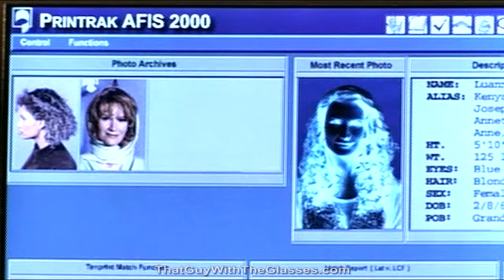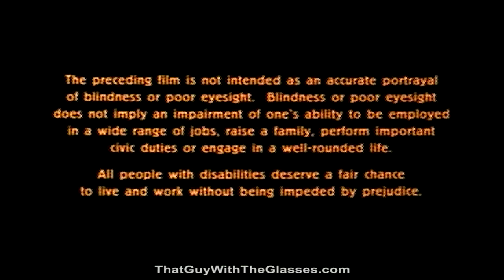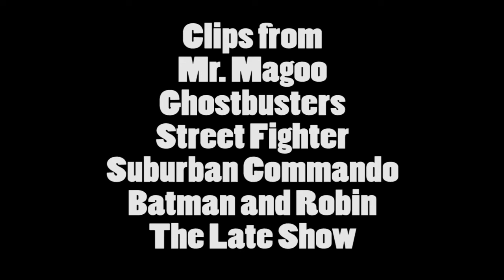Mr. Magoo - Nostalgia Critic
If Mr. Magoo can’t see anything, does that mean he can’t see how bad this movie is, either?

Mr. Magoo is a 1997 American comedy film directed by Hong Kong film veteran Stanley Tong (his sole English language film) and written by Pat Proft and Tom Sherohman. A live-action film adaptation of UPA's cartoon of the same name, it was produced by Walt Disney Pictures, and starred Leslie Nielsen as the title character, alongside Kelly Lynch, Matt Keeslar, Nick Chinlund, Stephen Tobolowsky, Ernie Hudson, Jennifer Garner and Malcolm McDowell.